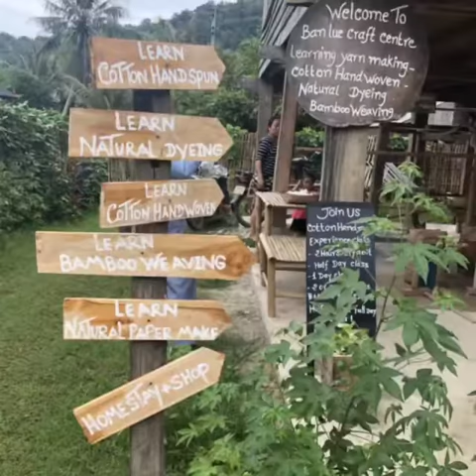CBT Laos, Tai leu life style, Nayang Tai Village, Nam Bak District , Luangprabang province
Tai Leu life style
วิถีชีวิตของชุมชนไตลื้อ ที่ยังคงรักษาเอกลักษณ์ของเรือนชานบ้านช่อง และ กานดำรงชีวิต ที่มีมาหลายร้อยปี, ต้องไปที่นี้ บ้านนายางใต้, เมืองน้ำบาก, แขวงหลวงพะบาง